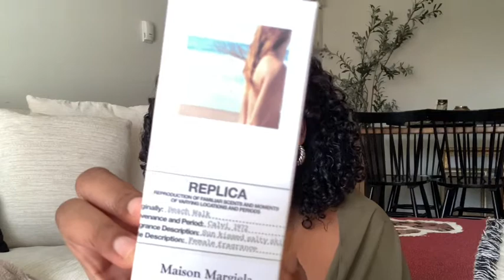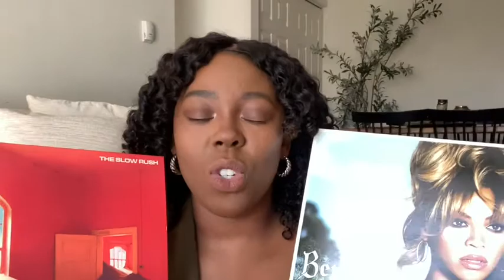Fabulous Holiday Gift Guide 2021 | Gifts for you too!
I be shopping for me whole time!

Similar Blankets

Wooden Tray

Coupe Glasses

Decanter - I couldn’t find it on Targets website

Candle

Bum Bum Cream

Check out this product at Sephora.com - Sol de Janeiro Brazilian Bum Bum Body Cream - 8.1 oz/ 240 mL

Night cream

Check out this product at Sephora.com - fresh Lotus Anti-Aging Night Moisturizer  - 1.6 oz/ 50 mL

Laneige Cream

Check out this product at Sephora.com - LANEIGE Water Bank Moisture Cream - 1.6 oz/ 50 mL

Perfume

Check out this product at Sephora.com - Maison Margiela ’REPLICA’ Beach Walk - 3.4 oz/ 100 mL Eau de Toilette Spray

Water bottle

Venture Pal Large 1 Gallon Motivational Water Bottle with 2 Lids (Chug and Straw), Leakproof BPA Free Tritan Sports Water Jug with Time Marker to Ensure You Drink Enough Water Throughout The Day

Love ya 🥰